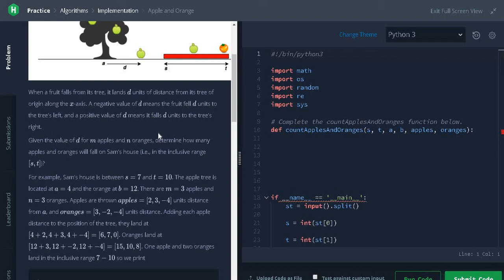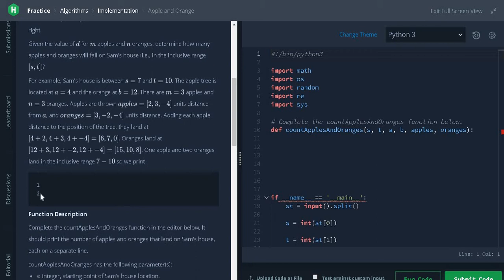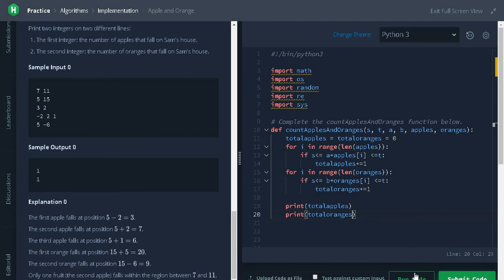13 - Apple and Orange | Implementation | Hackerrank Solution | Python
⭐️ Content Description ⭐️
In this video, I have explained on how to solve apple and orange problem by check the range of the distance using simple if condition in python. This hackerrank problem is a part of Problem Solving | Practice | Algorithms | Implementation | Apple and Orange and solved in python. The complexity of this solution is O (n).